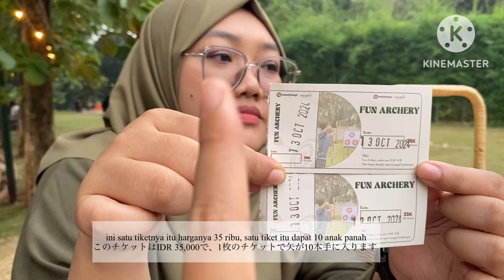#371 ジャカルタでピクニック (Ayo Piknik di Jakarta!!)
Hai semua!!

Buat yang lagi bingung mau akhir mingguan kemana, yuk cobain piknik disini
Tempatnya ada di Jakarta lho..
Gak perlu bawa apa-apa karena semuanya udah disediain disini. Dan ada tempat panahannya juga loh
Yukss nonton videonya

Gratis kelas percobaan untuk kelas offline dan online.

Atau bisa langsung hubungi kami